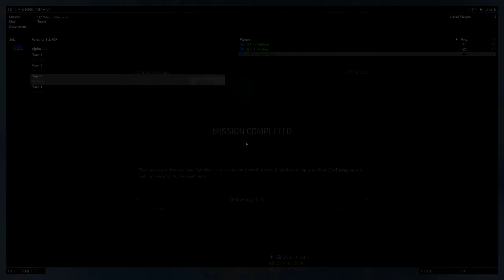Arma 3 Apex Part 2: Warm Welcome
COMMUNITY, FRIENDS, EXPLOSIONS!
That is the motto of Insanely Beast Gaming and has been since 2015. Our Clan has had many ups and downs in the past few years but we are at an all-time high with activity and fun. We play Arma 3 every week around 7:30 pm EST (USA). Our members vary from backgrounds across the globe. CPT. B. Zack as well as other members are active/prior-service military and bring professionalism to the Tactical-Realism world of Arma 3. We strive to give the player the ability to move up the ranks quickly if they want to lead or be proficient in any part of the game. We have instructors across the playerbase with real world knowledge passed down over time. Anything you want to do, you can do with IBG!